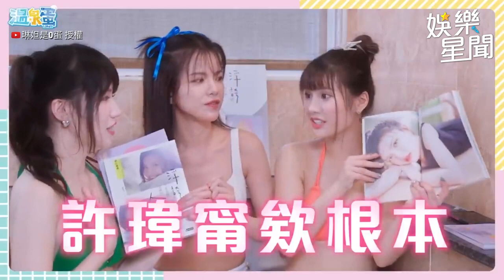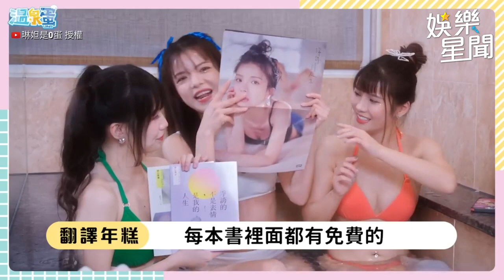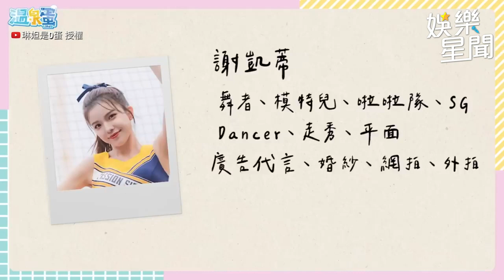浮誇系女神凱蒂神似許瑋甯 一場戲後造就出靈異體質？！｜琳妲是0蛋｜三立娛樂星聞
@linda-egg  授權